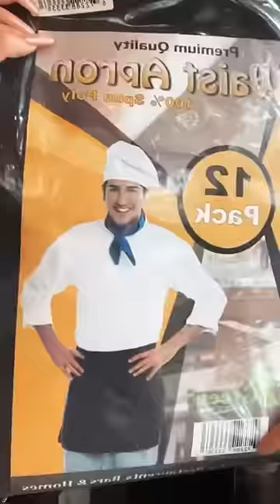Our lil bar shift 🙂 Bartender | Daily Routine